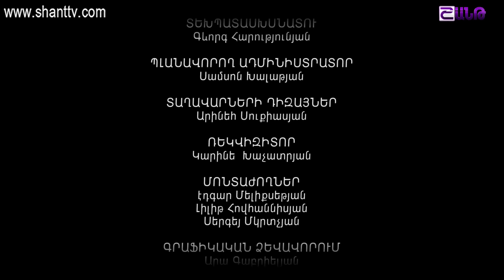Էլենի օրագիրը⁄Eleni Oragir - Սերիա 150